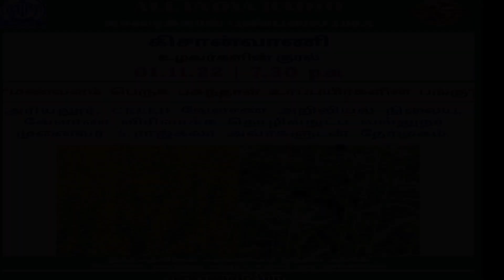மண்வளம் பெருக பசுந்தாள் உரப்பயிர்களின் பங்கு- அரியலூர், CREED KVK, Dr A.ராஜ்கலா நேர்முகம்kisanvani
கிசான்வாணி - "மண்வளம் பெருக பசுந்தாள் உரப்பயிர்களின் பங்கு" - அரியலூர், CREED வேளாண் அறிவியல் நிலைய, வேளாண் விரிவாக்க தொழில்நுட்ப வல்லுநர் முனைவர் A.ராஜ்கலா அவ்ரகளுடன் நேர்முகம். உடன் உரையாடுகிறார் R.வெங்கடேஸ்வரன் அவர்கள் ஒலிபரப்பான நாள்: 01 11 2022

kisanvani - ROLE OF greenmanure IN INCREASING SOIL FERTILITY. Interview with A.RAJKALA, SUBJECT MATTER SPECIALIST, AGRICULTURAL EXTENSION, CREED KVK, ARIYALUR. INTERVIEWER VENKATESWARAN DATE OF BROADCAST: 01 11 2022